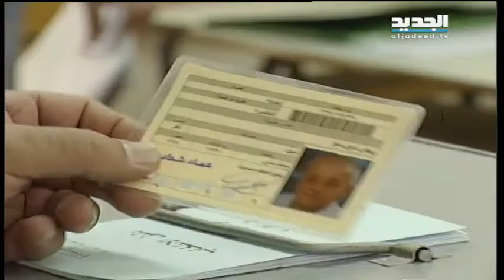ذوو الاحتياجات الخاصة أصواتٌ بلا تجهيزات - جويل الحاج موسى